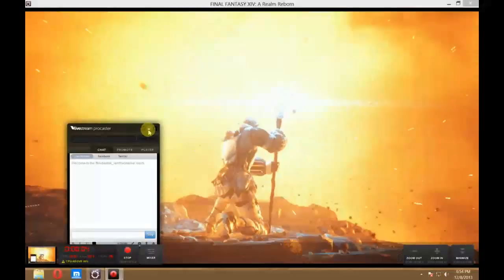FFXiV ARR How to have your retainer sell in different cities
Everyone usually has a retainer in each city but do you know how to sell in different cities. The Auction House does not sell for all cities. Only the one you currently are born into. Unless you change this option. So i will show you how to do this.